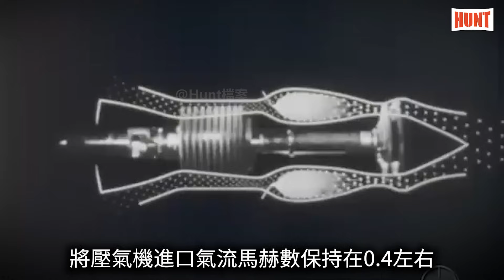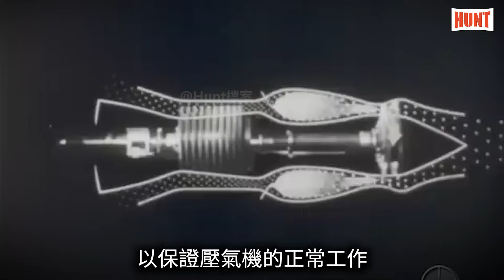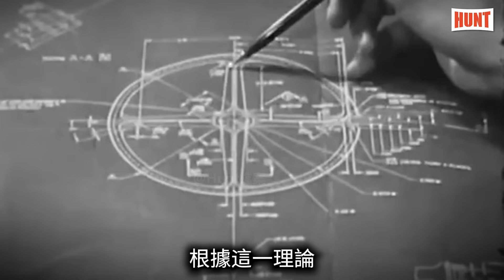初代戰機多使用平頭設計，為何現代戰機多使用尖頭？戰鬥機的機頭究竟有什麼奧秘？戰鬥機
回看早期的噴氣式飛機我們會發現，不論是美國的F-86、F-100，還是蘇聯的米格-15、米格-17，這些飛機都是“平頭”的，而後來的戰鬥機，比如F-15、蘇-27等，卻不約而同地選擇了“尖頭”，“平頭”和“尖頭”的造型究竟有何區別？為何戰鬥機不從一開始就選擇“尖頭”呢？